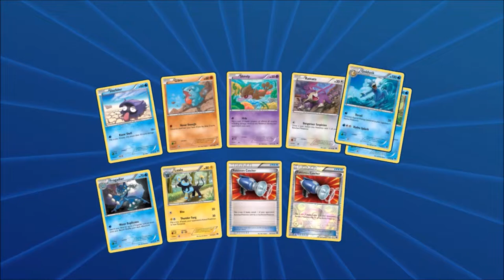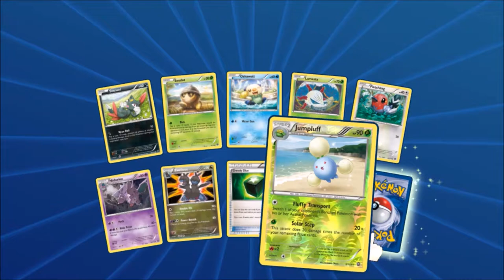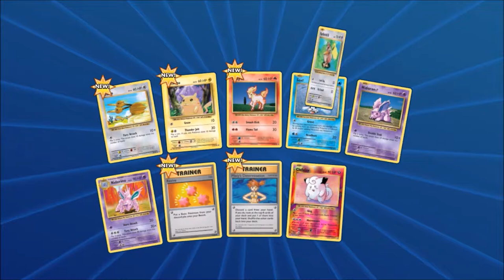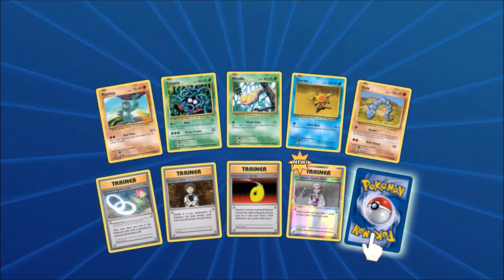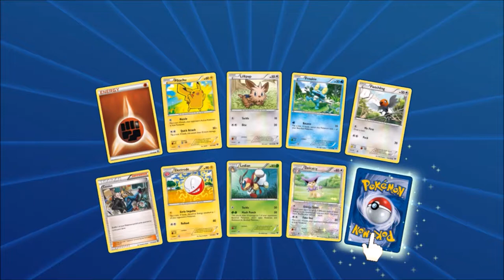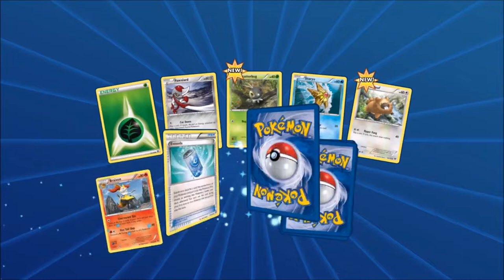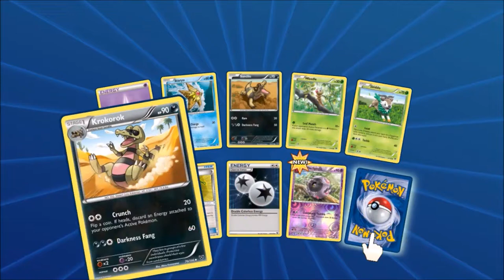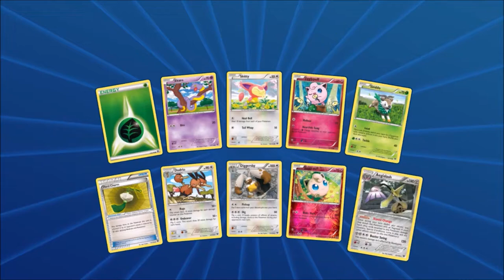SECRET RARE CARD?!?! | Pokemon Trading Card Game Online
Will we actually get something good?!?